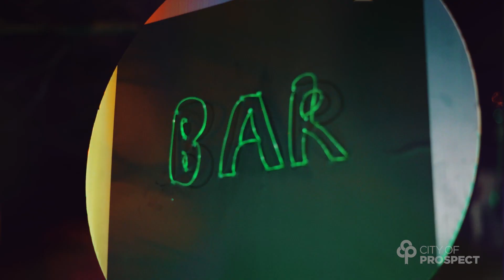Prospect Art Walk 2023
Thank you to everyone who helped us celebrate our creative community this August, flooding the streets, laneways, hidden nooks and local businesses with exciting art activations and immersive experiences.